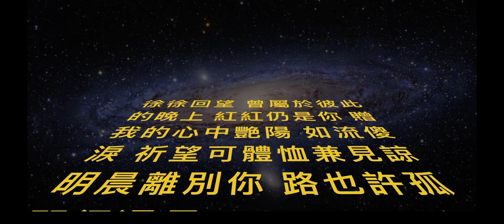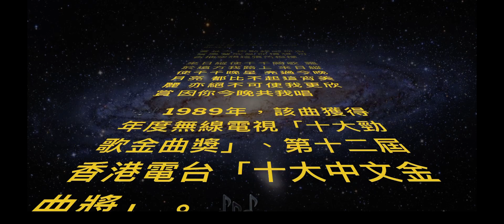《千千闕歌》Galaxy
徐徐回望 曾屬於彼此的晚上
紅紅仍是你 贈我的心中艷陽
如流傻淚 祈望可體恤兼見諒
明晨離別你 路也許孤單得漫長

一瞬間 太多東西要講
可惜即將在各一方
只好深深把這刻盡凝望

來日縱使千千闕歌 飄於遠方我路上
來日縱使千千晚星 亮過今晚月亮
都比不起這宵美麗
亦絕不可使我更欣賞
因你今晚共我唱

🎶 《千千闕歌》是陳慧嫻演唱的一首粵語歌曲，由林振強作詞，馬飼野康二作曲，盧東尼編曲，歐丁玉、陳永明、陳慧嫻共同擔任製作人 🎶

臨行臨別 才頓感哀傷的漂亮
原來全是你 令我的思憶漫長
何年何月 才又可今宵一樣
停留凝望裡 讓眼睛講彼此立場

當某天 雨點輕敲你窗
當風聲吹亂你構想
可否抽空想這張舊模樣

因你今晚共我唱

🎶 1989年，該曲獲得年度無線電視「十大勁歌金曲獎」、第十二屆香港電台「十大中文金曲獎」。

怎都比不起這宵美麗
因今宵的我可共你唱

因你今晚共我唱

都比不起這宵美麗 都洗不清今晚我所想
因不知哪天再共你唱